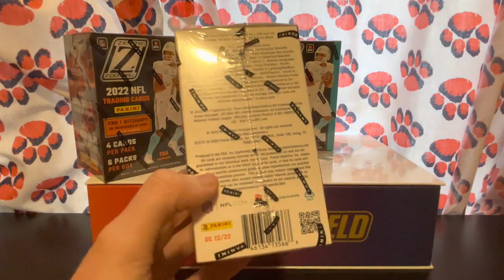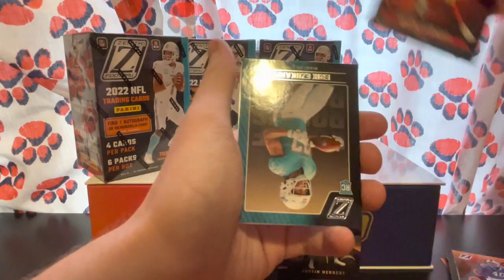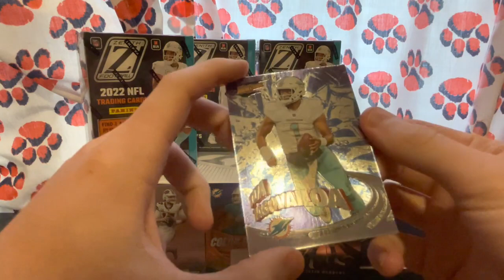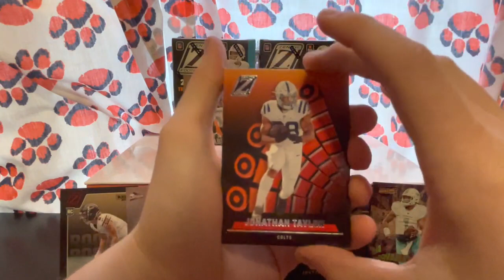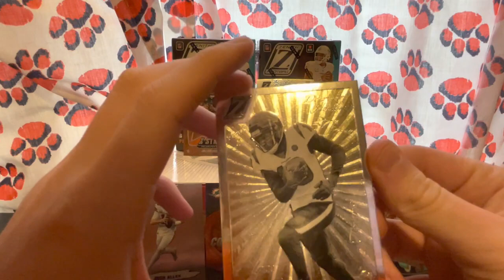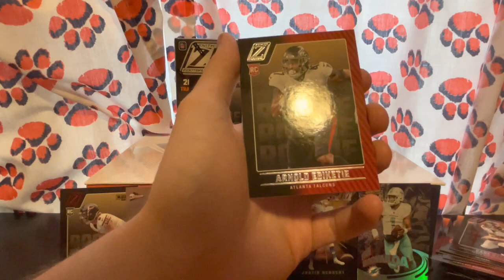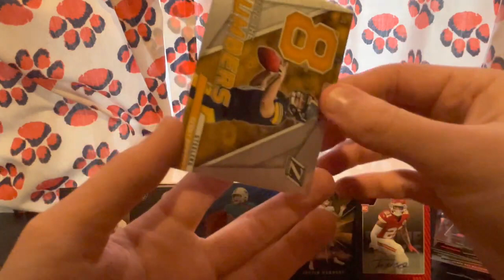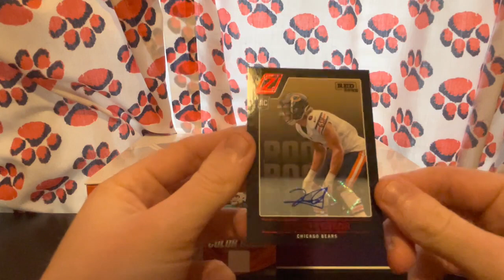2022 Zenith Football Opening | 12 HITS! | Nice Retail Product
Crazy opening for my first pack opening on my channel. Opened cards anyways and decided to make a video with them. Hope you enjoy it!